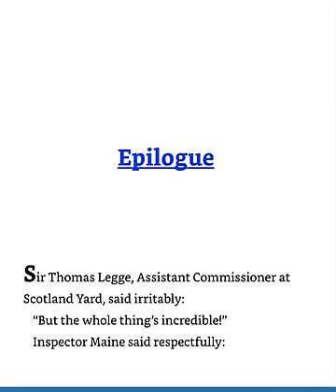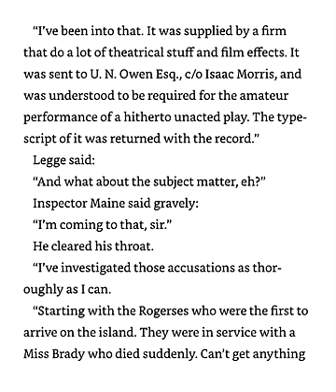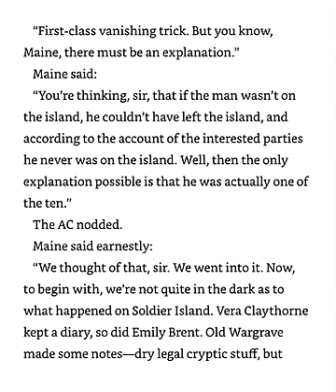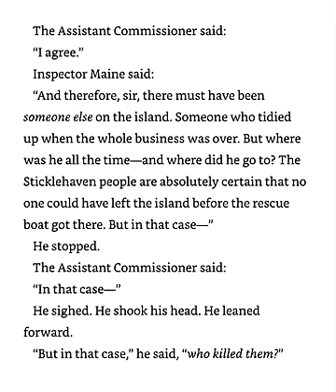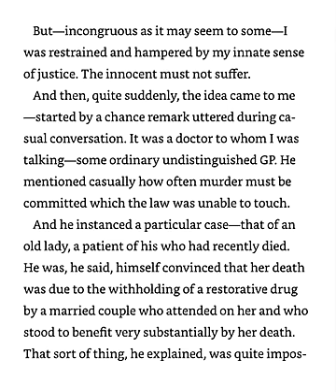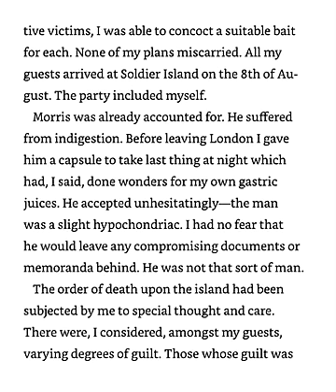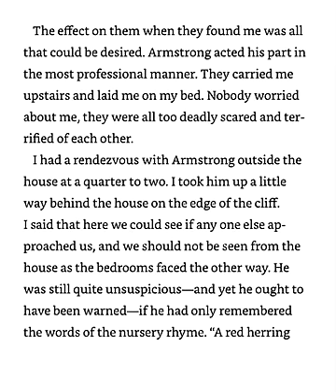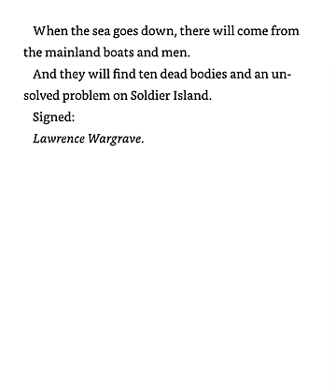And Then There Were None Epilogue